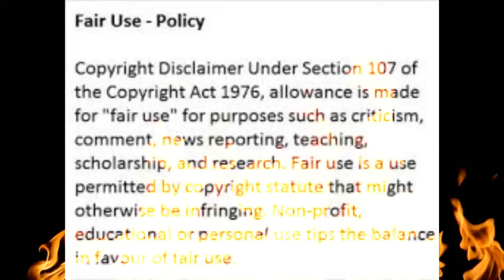MAMPINTSHA PROPOSES TO BABES WODUMO, AND SHE SAYS THIS...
MAMPINTSHA PROPOSES TO BABES WODUMO,